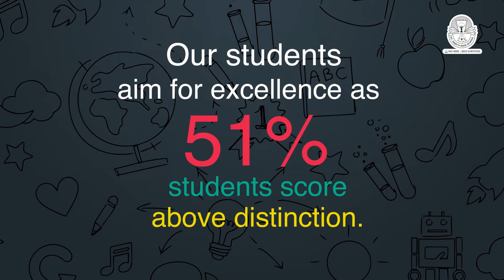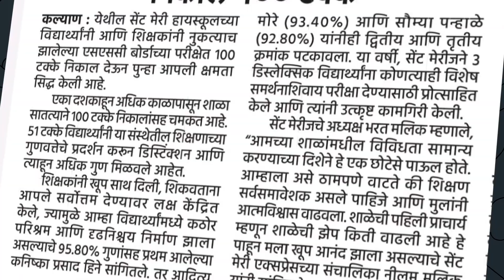St Mary's 100% result in SSC boards 2022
No great feat is achieved without consistent hard work, ample guidance and a zeal to excel. This is what the students of St. Mary’s have proven time and again.
This year too the students have kept up the tradition and scored 100% results in the SSC boards. Kudos to the teachers and parents who became partners in helping children score brilliantly.
Help your child become a part of this legacy of St. Mary’s by calling on 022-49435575 or visiting